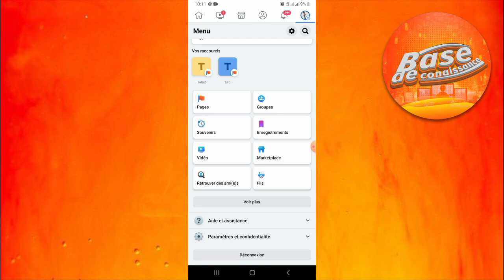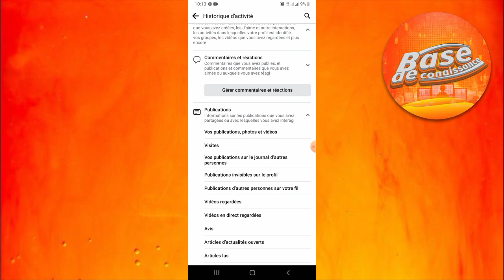Comment Supprimé Toute Publication sur Facebook à la fois